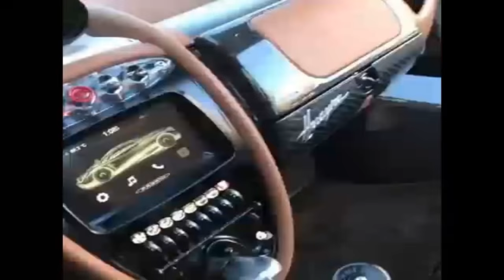Manny Khoshbins Pagani Huayra Hermes Edition